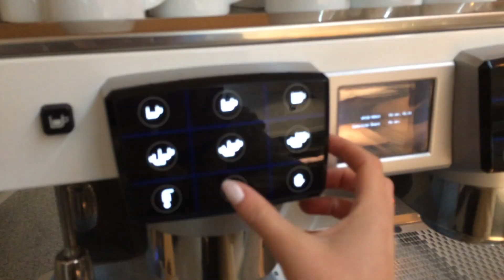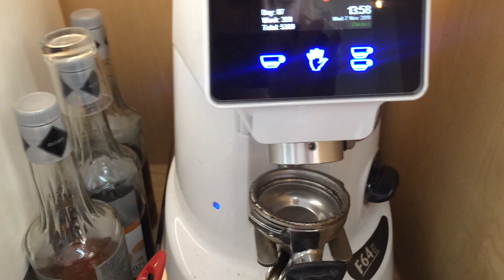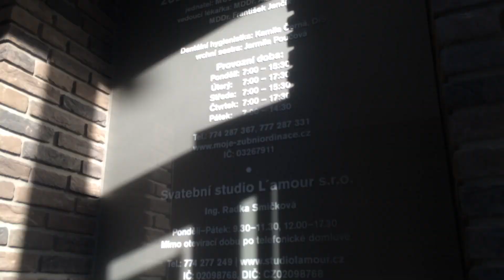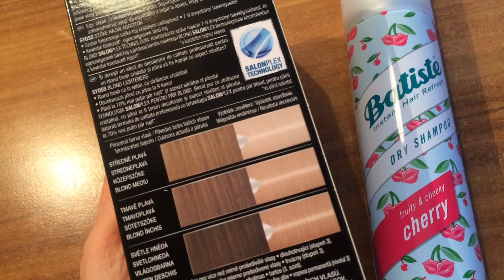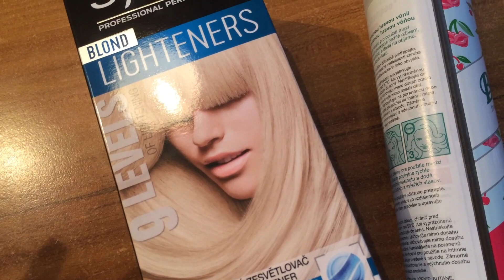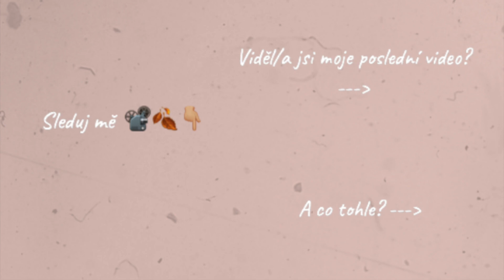VLOG | Jeden den v mojí práci!